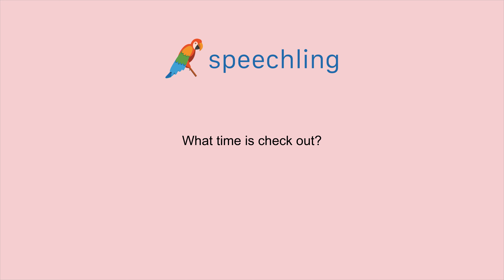How to say "What time is check out?" in Japanese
Male Voice:
チェックアウトは何時ですか？

Male Voice Translation:
What time is check out?